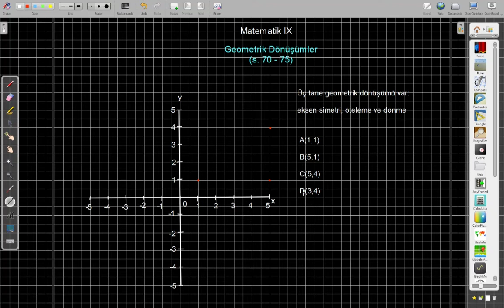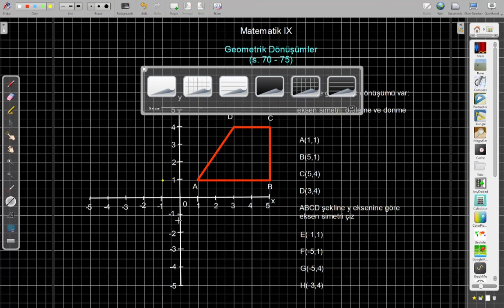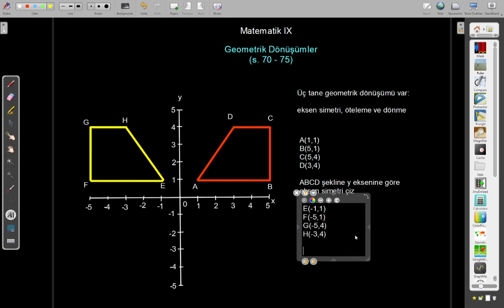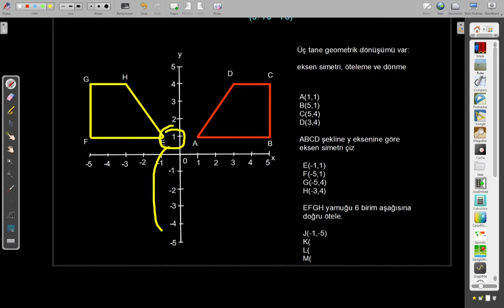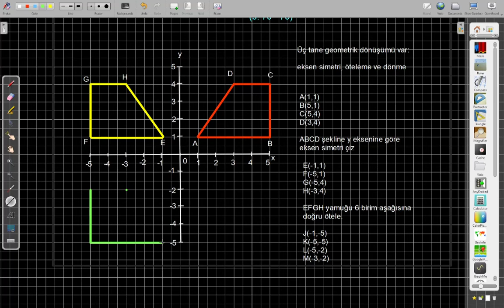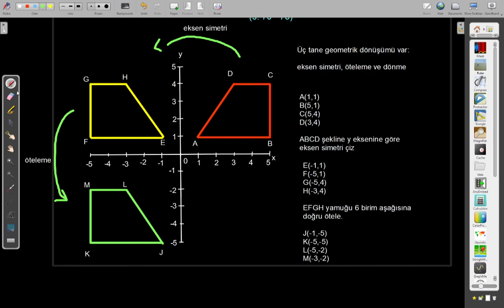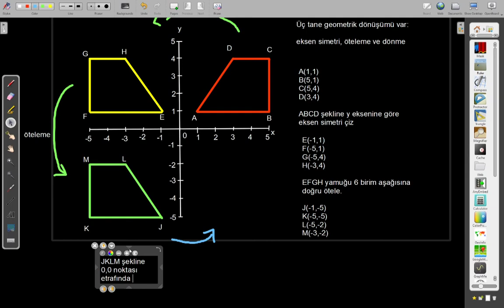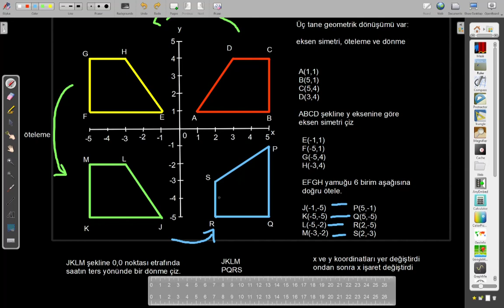Geometrik Dönüşümler | Matematik 9 Sınıf | 14.12.2020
Struga'da dokuzuncu sınıf ögrencilerine canlı yayınlanan ders.

Konu: 3. Geometri ve Problemlerin Çözümü
Ders: Geometrik Dönüşümler